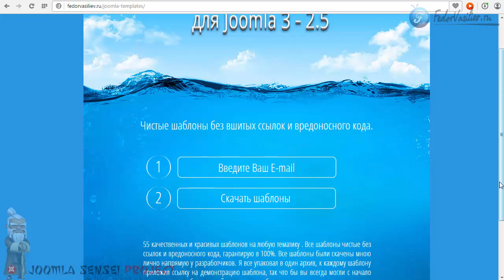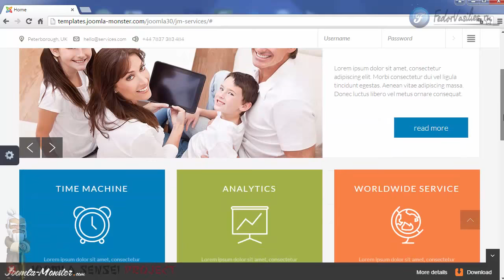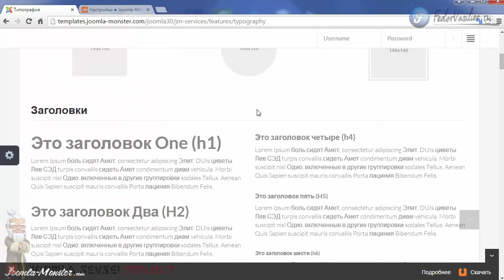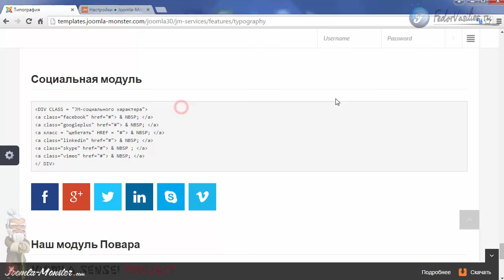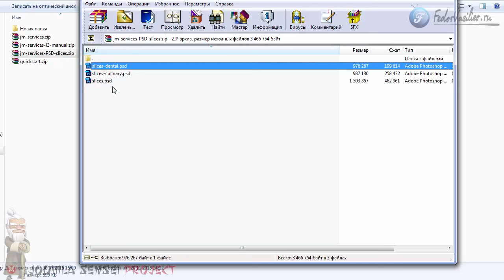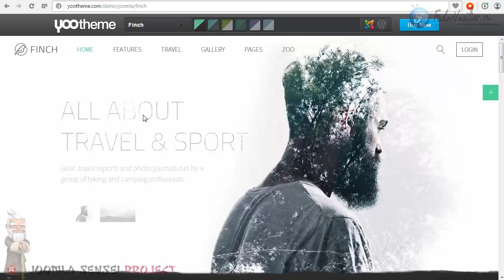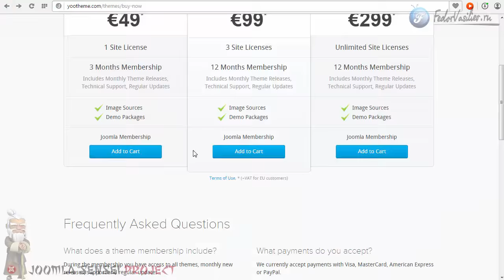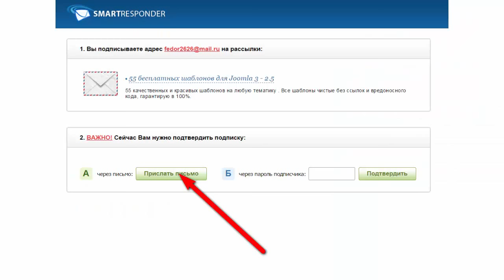24.Как выбрать шаблон | Joomla Sensei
Из этого урока вы узнаете: как выбрать и на что нужно смотреть при выборе бесплатного и платного шаблона, что делать опасно! И на что нужно обращать внимание и .т.д